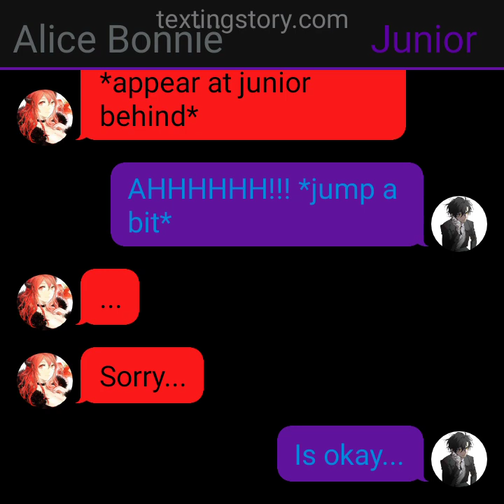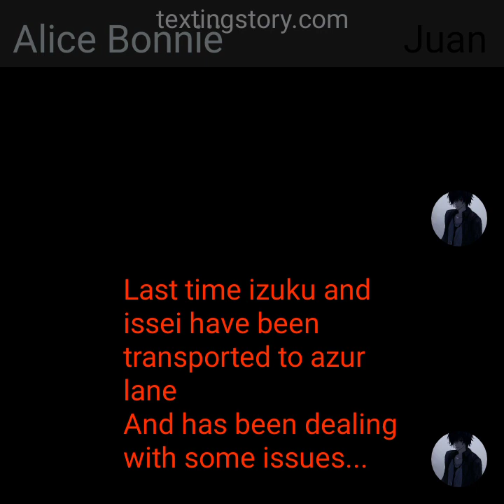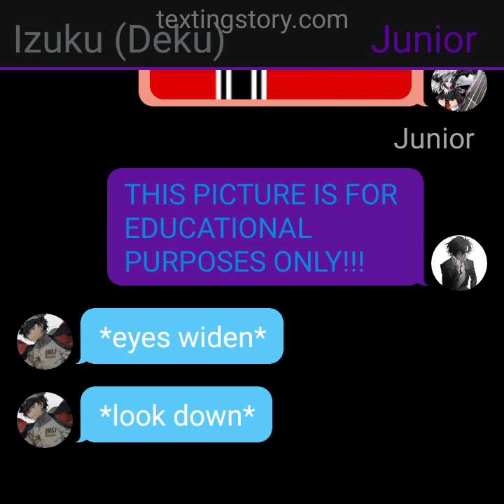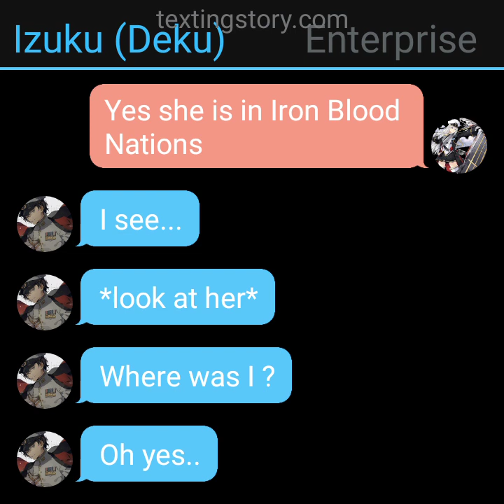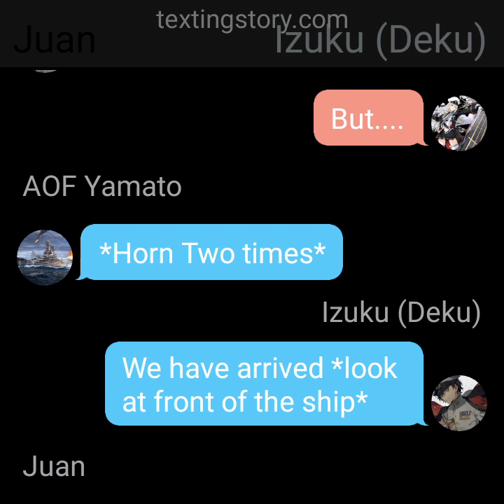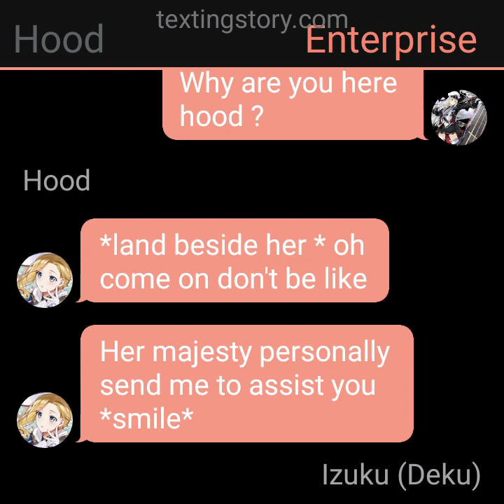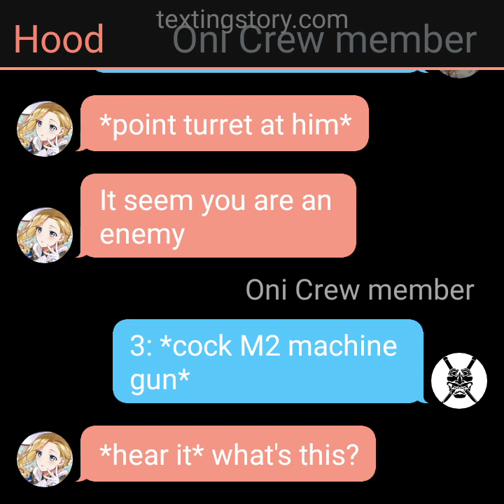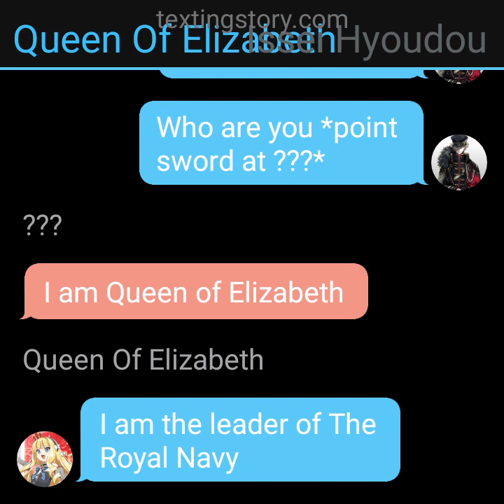Commander's in Azur Lane /part 2/ Complicate understatement (MHA X DxD x Azur lane)